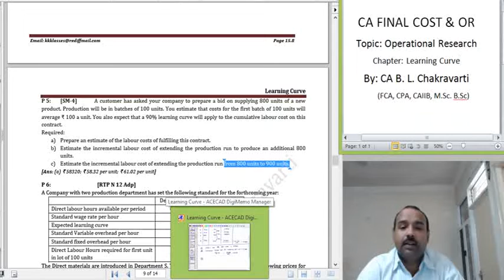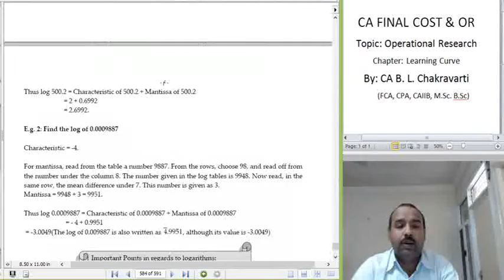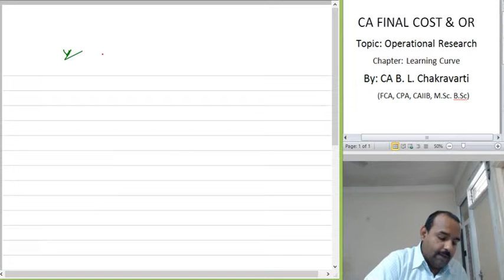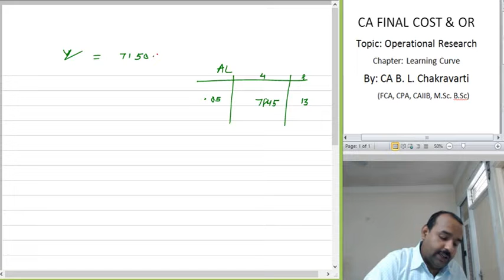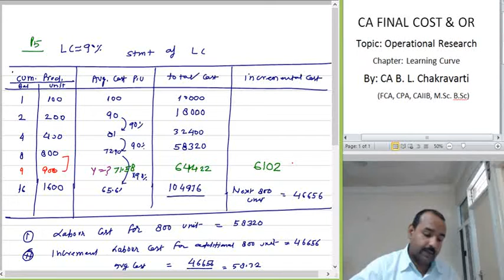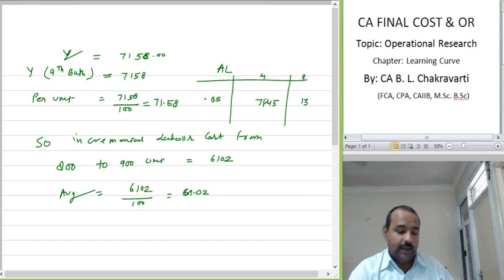Lect 360 P5 III